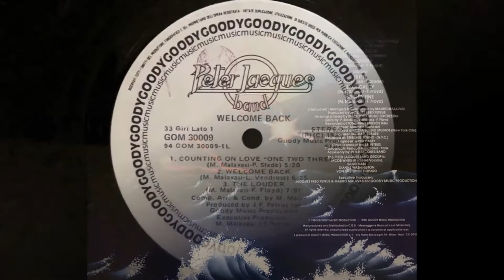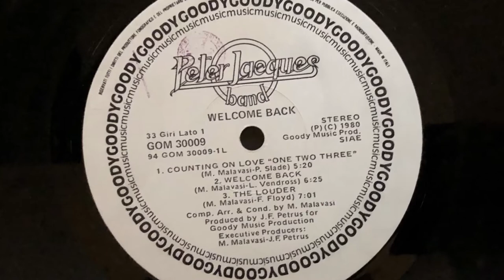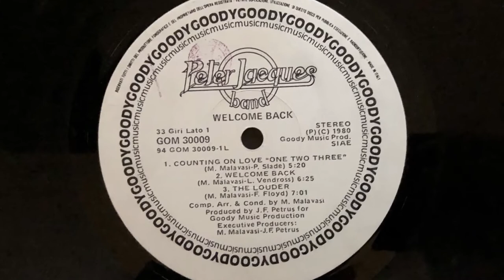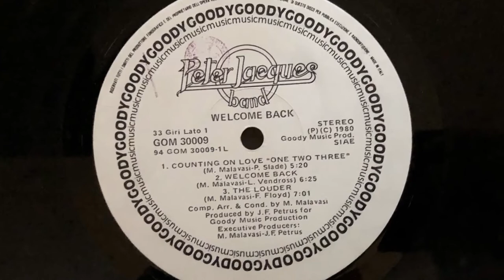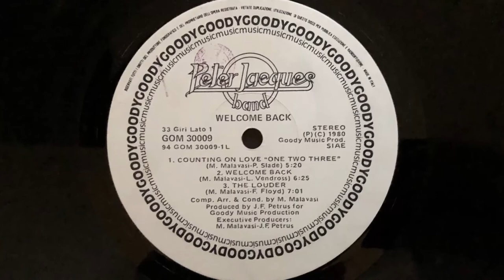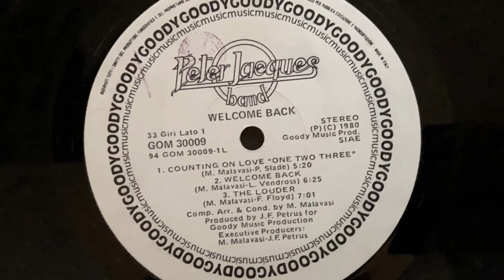Peter Jacques Band - Welcome Back (1980 Vinyl)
1980 Vinyl Goody Music Records (Photo inside video). Side A Track 2
Etichetta: Goody Music Records – GOM 30009
Album: Welcome Back
Formato: Vinile, LP, Album
Paese: Italy
Uscita: 1980
Genere: Electronic, Funk / Soul
Stile: Disco